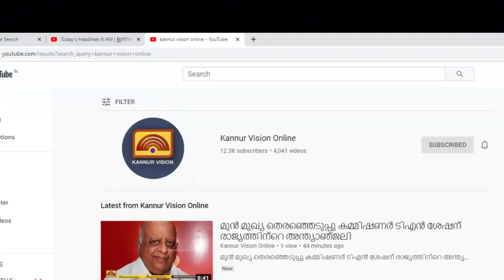നടാലിൽ തന്റെ ഭൂമിയിൽ നിന്ന് പിഴുത പിഴുത കല്ല് പുന:സ്ഥാപിക്കണം.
നടാലിൽ തന്റെ ഭൂമിയിൽ നിന്ന് പിഴുത പിഴുത കല്ല് പുന:സ്ഥാപിക്കണം. നാടിന്റെ വികസനത്തിന് ഭൂമി കൊടുക്കാൻ സമ്മതം . ഭൂ ഉടമ കണ്ണൂർ വിഷനോട്